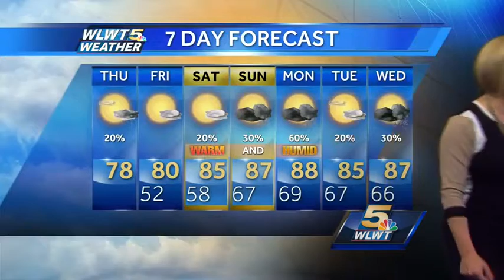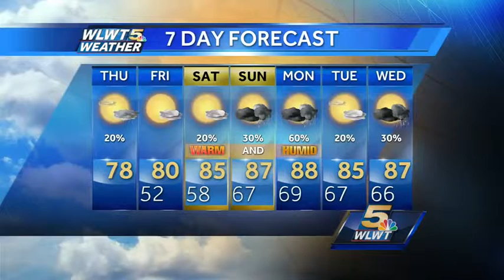Scattered Sprinkles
Light showers will move out this morning but more are possible this afternoon. Randi talks about which parts of town have the best chance for late day sprinkles.